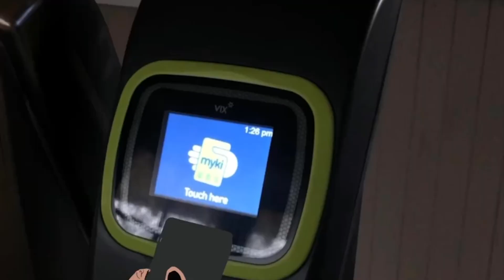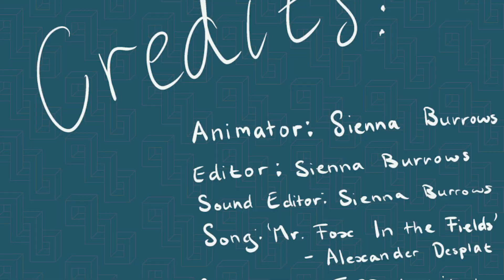Student Film Festival 2022: Quotidian, Sienna Burrows, The King David School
The Student Film Festival 2022 celebrates learning across the curriculum through the exciting and dynamic medium of short film. It is held by Independent Schools Victoria and is open to students in all year levels from all schools.